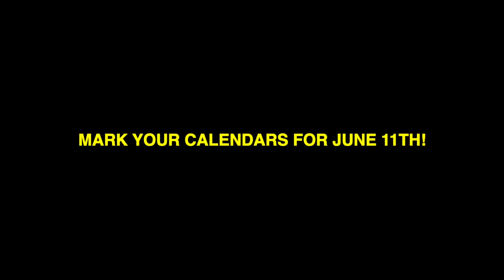THE MOST TERRIBLE QB I'VE EVER SEEN.. WE HAD TO ROAST HIM! (7ON7 PT. 2 W/ AJ GREENE)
During a 7on7 tournament, this QB got nervous and threw a bunch of interceptions and showed us why he's trash.